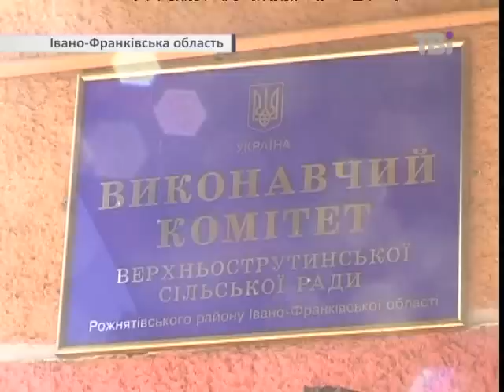Випробування школою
На Івано-франківщині у сільскій школі дітей навчають у темних та холодних класах. Сторічний заклад з туалетом на подвір'ї вже давно непридатний для навчання дітей. Адміністрація роками отримує приписи від санстанції, проте закривати школу ніхто не збирається.

Про "катакомбну" освіту дивіться далі у сюжеті.
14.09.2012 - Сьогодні